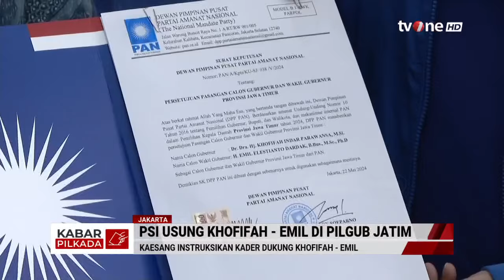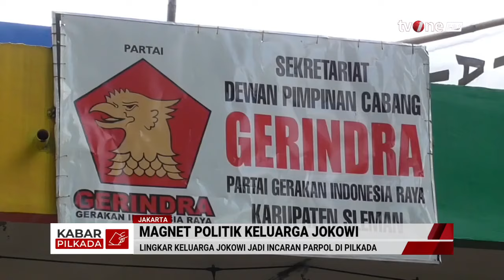[FULL] Kabar Pilkada (05/06/2024) | tvOne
Kabar Pilkada, - [FULL] Kabar Pilkada (05/06/2024) | tvOne

KAPIL01
GUS01